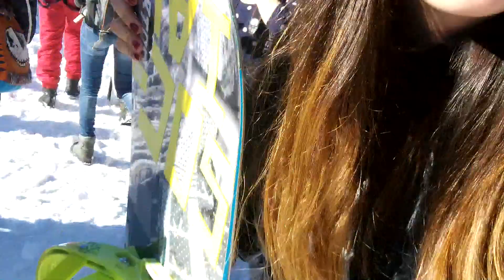A1 Report - Shtegtim ne Bredhon - Kosove